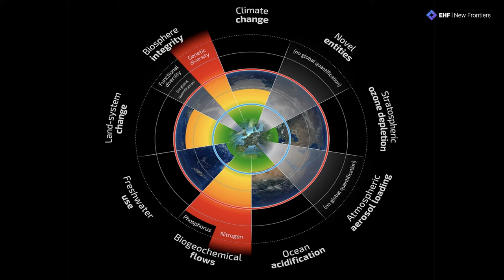The Planetary Boundaries Framework - Johan Rockström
A safe operating space for Earth.

Johan Rockström is the founding director of the Stockholm Resilience Centre and incoming director of Potsdam Institute for Climate Impact Research

Filmed at New Frontiers in New Zealand, hosted by the Edmund Hillary Fellowship